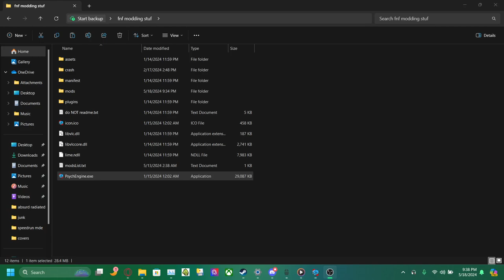What was left for Vs Maddix .............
i got really lazy and i didnt want to do all the art for myself so i cancelled dis for now sry

all of this is nearly 6 months old  soooo yah oosp

Art, Music, Charting, Animation: @ActuallyMaddix
     - All character sprites
     - Charted Allegro, Foolhardy Remix, and Cinimon Challenge
     - Composed Allegro, Fake Out, Break It Down, and Foolhardy Remix
     - Composed Thunderstorm Remix, and Cinimon Challenge
     - Additional help with Cinimon Challenge Icons
     - Composed Good
Charting: @BagNamedBleg
     - Charted Fake Out
Charting: @droidixbacon
     - Charted Break It Down, and Thunderstorm Remix
Art: @puddinky
     - Background Art

no gamebanana link becus i plan on finishing this eventually but it will be a long while since im gonna remake a lot of sprites and songs but have fun i suppose